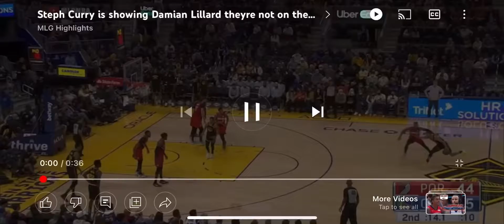Lillard can’t keep up with Curry